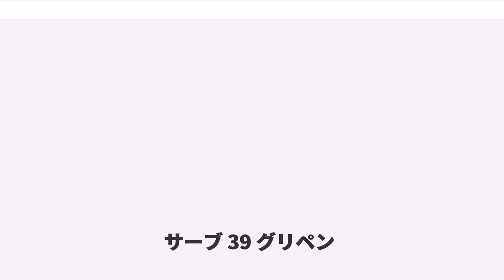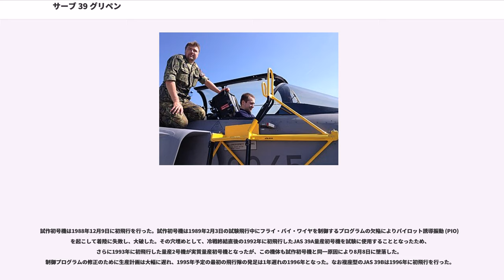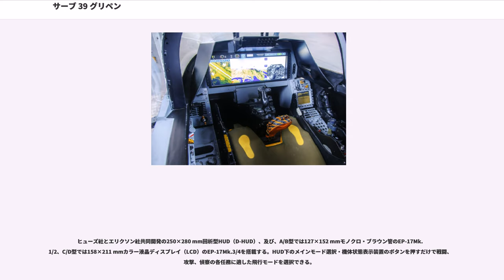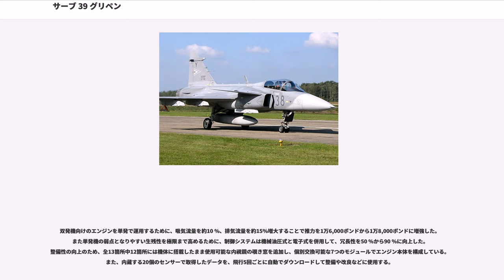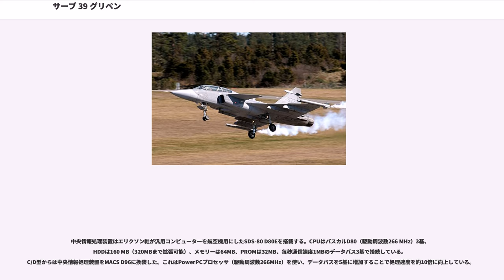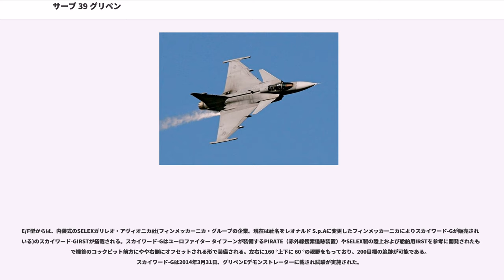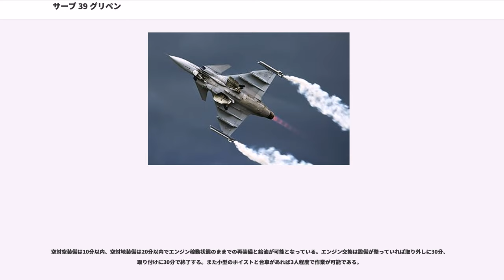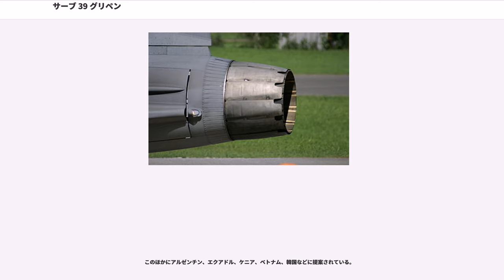サーブ 39 グリペン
SAAB 39（JAS 39、JASは「ヤース」と発音）は、スウェーデンのサーブ社を中心として開発された戦闘機。愛称のグリペン（）はグリフォン（有翼獅子）の意味。メーカーでは『The smart fighter』というキャッチコピーを用いている。

機体のサイズからの分類は軽戦闘機、用途からの分類はマルチロール機（多目的戦闘機）であり、スウェーデン語のJakt（戦闘）、Attack（攻撃）、Spaning（偵察）の略称に始まるJAS 39の機種番号通り、制空戦闘・対地攻撃・偵察などを過不足なくこなす。また、多目的機にありがちな機体の大型化・開発費上昇と相反して、スウェーデンの国防ニーズと予算の兼ね合いから航続距離やステルス性などの一部性能を妥協することにより、運用体系における高いコストパフォーマンスを実現している。

公式サイトではネットワーク中心の戦い、多彩な作戦に対応する能力、低いライフサイクルコストをバランス良くまとめた機体であるとしている。

冷戦期のスウェーデンはノルディックバランスに則った軍事的中立政策路線により、国防は独力での専守防衛が前提であった。このため戦闘機は地理的に近接しているソ連軍などの仮想敵からの先制攻撃への高い抗堪性が必要とされた。最終的な要求としては、国内各地の山をえぐり貫いて作ったシェルターへ分散配備し、北ヨーロッパのような寒冷地の冬期の作戦にも対応できるよう、雪に覆われた長さ800 m、幅17 mの高速道路の直線区間に離着陸できることが求められた。このため短距離で離着陸（STOL）できる能力と狭いシェルターや高速道路脇の臨時作業場などの充分な設備のない場所での整備、そこから短時間で再出撃を実現する高い整備性が最重要とされた。一方で、同世代を上回る格闘戦能力、長大な航続距離、当時すでに主流だったステルス性の考慮などは予算の兼ね合いで妥協、ネットワーク中心の戦いへの対応は後のアップデートにより実現させることになった。

開発に合わせ1980年代前半から「基地90（）」と称する飛行場の分散計画が推進され、一部の新規高速道路は代替滑走路を前提として建設された。これらの道路は長さ800 m・幅17 mの直線区間を必ず有しており、直線区間には給油所や駐機場となるスペースが併せて整備された。この種の短距離滑走路は国際的活動に対応するため離着陸訓練にも利用されていたが、このような運用思想がかえってコストを押し上げる要因となってきたことから、2004年に高速道路の使用を廃止したが、2015年からは訓練を再開した。

サーブ 37 ビゲンの後継として1980年から開発を開始し、1981年に機体初期提案がまとまった。政府は翌1982年に提案を承認し、試作機5機と量産型30機の開発契約を締結した。

試作初号機は1988年12月9日に初飛行を行った。試作初号機は1989年2月3日の試験飛行中にフライ・バイ・ワイヤを制御するプログラムの欠陥によりパイロット誘導振動 (PIO) を起こして着陸に失敗し、大破した。その穴埋めとして、冷戦終結直後の1992年に初飛行したJAS 39A量産初号機を試験に使用することとなったため、さらに1993年に初飛行した量産2号機が実質量産初号機となったが、この機体も試作初号機と同一原因により8月8日に墜落した。制御プログラムの修正のために生産計画は大幅に遅れ、1995年予定の最初の飛行隊の発足は1年遅れの1996年となった。なお複座型のJAS 39Bは1996年に初飛行を行った。

最新型は基本性能を向上させアビオニクスなどを改良したマルチロール戦闘機「グリペンE」として製品化され、スウェーデン空軍のほかにブラジル空軍が発注しており、2016年5月にロールアウトした。

グリペンはビゲン同様のカナードとデルタ翼の組み合わせであるクロースカップルドデルタ形式としているが、揚力カナードであるビゲンと異なり、ビゲンより後の世代のクロースカップルドデルタ形式の機体と同様の、揚力を発生しない制御カナードである。カナード全体が昇降舵のように可動する全浮遊動式となっており、これは戦闘機タイプの機体では通常の水平尾翼でも主流となっている形式である。着陸時には最大前傾によりカナードを「立てた」状態とすることで、エアブレーキとして機能する。

機体の構成素材はアルミ 59 %、CFRP 20 %、チタン 8 %、鋼材 8 %、その他 5%となっている。CFRP（炭素繊維強化プラ...